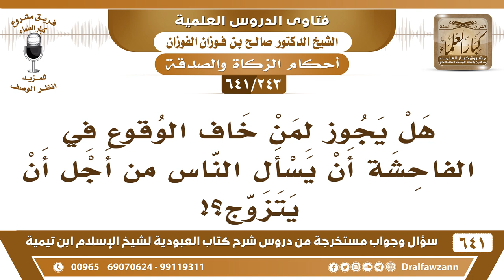[243 /641] هل يجوز لمن خاف الوقوع في الفاحشة أن يسأل الناس من أجل أن يتزوج؟ الشيخ صالح الفوزان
[243 /641] السؤال: هل يجوز لمن خاف الوقوع في الفاحشة أن يسأل الناس من أجل أن يتزوج؟!
 الجواب: نعم إذا وصل الحد إلى أنه يخاف على نفسه من العنت وليس له استطاعة فله أن يسأل الناس من الزكاة يستحق الزكاة. أو يسألهم تبرعًا.
السيرة الذاتية :
للاشتراك في قناة الشيخ صالح الفوزان
أسئلة وأجوبة من شرح كتاب العبودية ( 641 ) مقطع

للاستفسار والإقتراحات والدعم
رئيس الفريق
لمشروع كبار العلماء